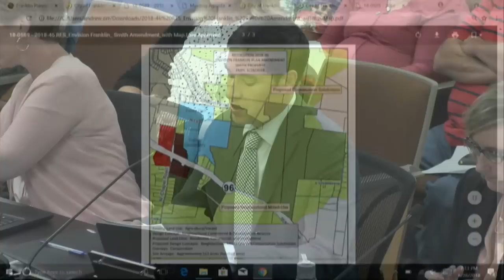City of Franklin Municipal Planning Commission 6-28-2018